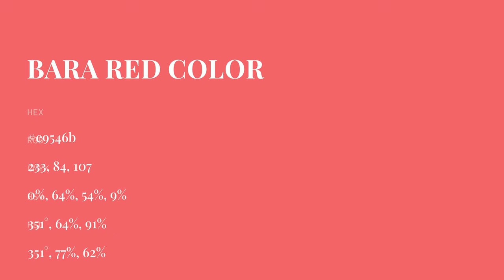Bara Red color e9546b hex color - Red color - Cool color e9546b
What color is Bara Red ? e9546b hex color - Red color - Cool color e9546b

Hex e9546b Color Code is also known as Bara Red color.